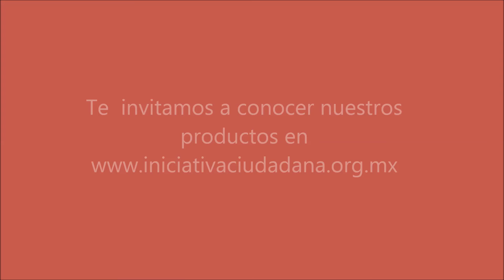Voces ciudadanas - Economía 1